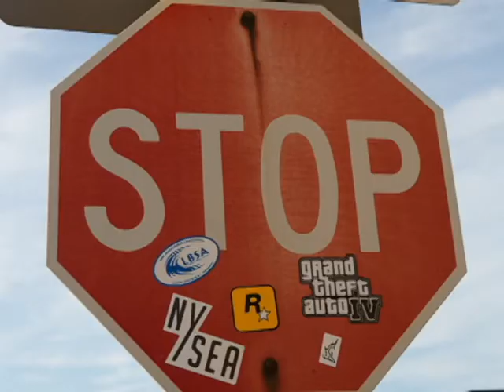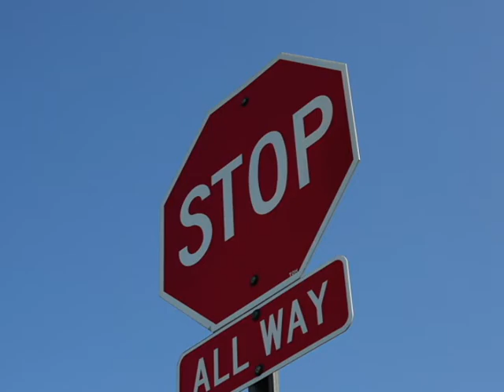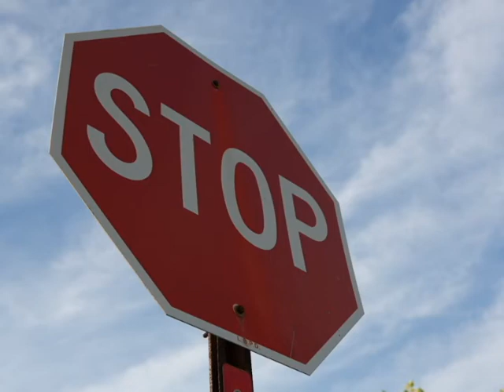Stop Sign Ticket Lawyer Westbury Village Court, 235 Lincoln Place Westbury NY 11590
Ticket Lawyer David Galison, PC.
Fight your Westbury Village Court Stop Sign Ticket. Save time, Save Points, Save Money. Free Consultation If you have received a Stop Sign ticket that is returnable in Westbury Village Court call the Law Office of David Galison for a FREE CONSULTATION. I will assist you in fighting to keep your points and insurance premiums down. I appear in all Nassau County Courts. Attorney Advertisement